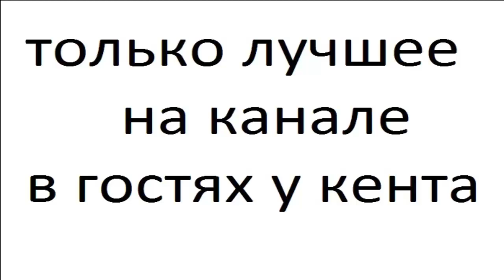Необычние дома часть 15